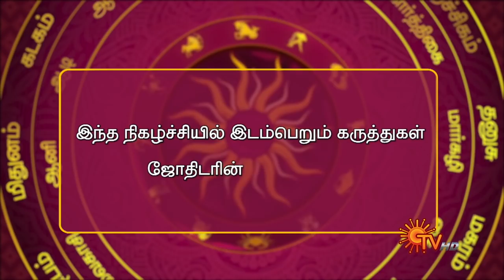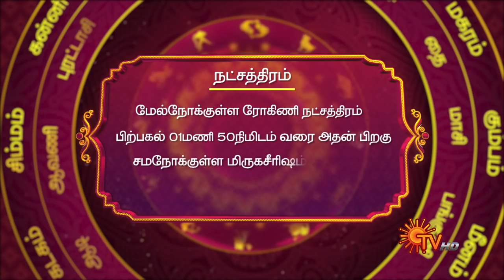இன்றைய ராசி பலன் | நல்ல காலம் பிறக்குது | 10th Sep 2020 | Sun TV